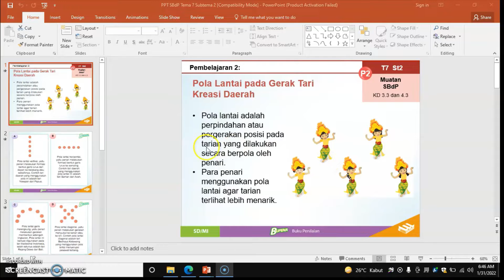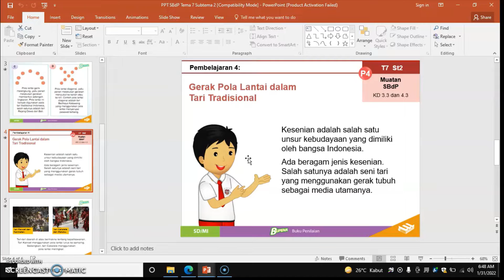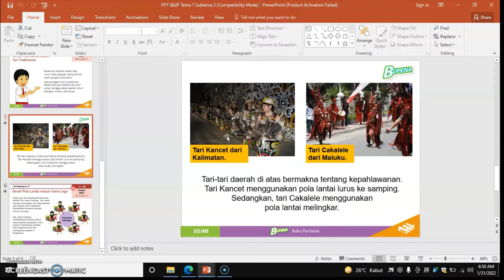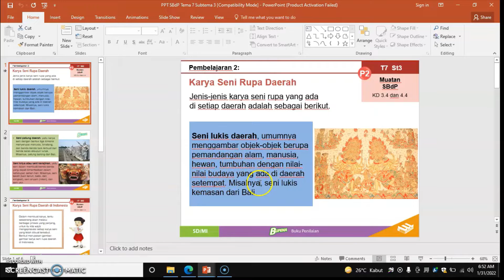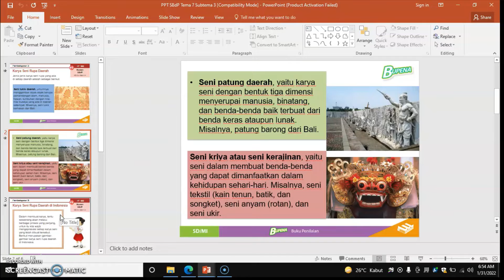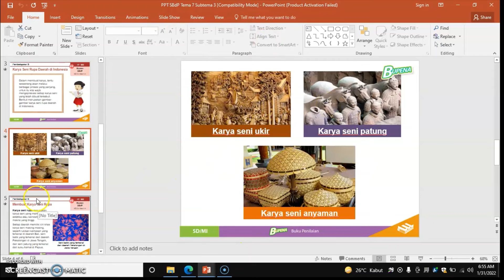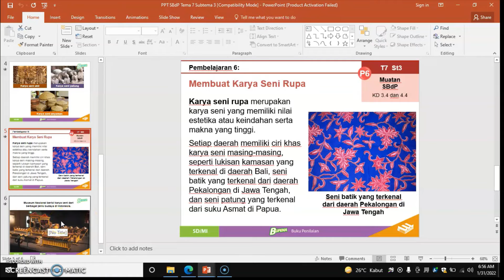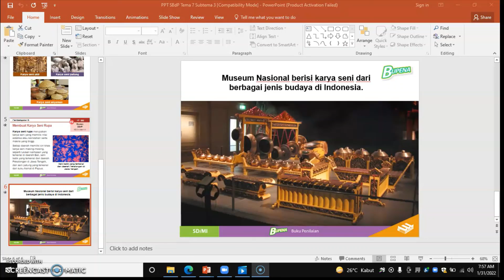Video Pembelajaran SBdP Kelas 5B Tema 7 Subtema 2 & 3